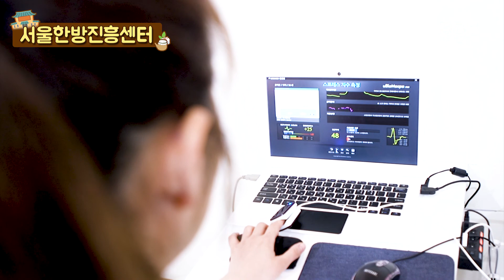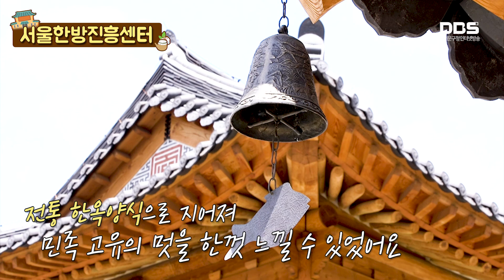서울한방진흥센터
약령시에 있는 서울 한방진흥센터의 다양한 모습을 소개합니다